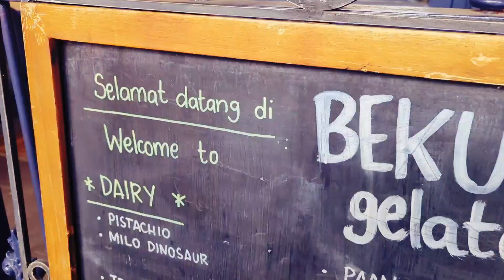Sundays at Beku